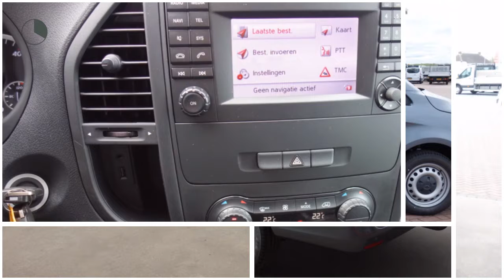Mercedes-Benz Vito 111 CDI 114pk Lang Ambition Navi/Achterdeuren met ramen (nr.4516)